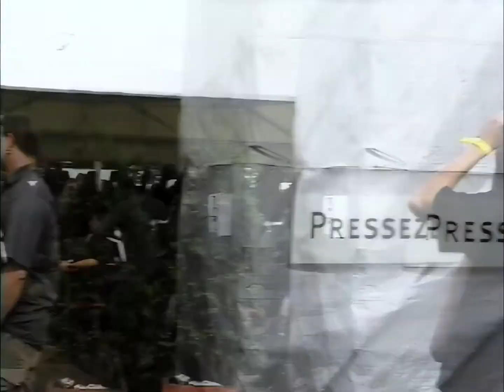Angra - Rebirth World Tour Report: Germany (60FPS HD AI Upscale Remaster) [Rebirth World Tour DVD]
Manual color correction was applied as well.
Original is 480i.
Footage from Wacken Open Air.